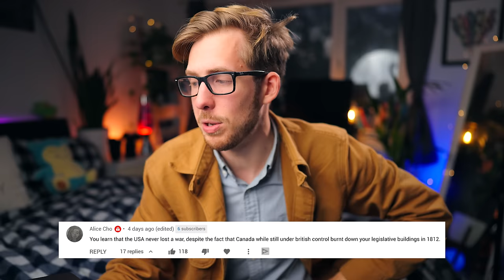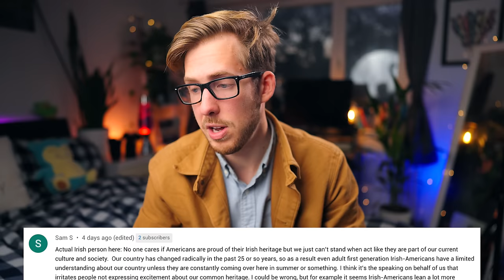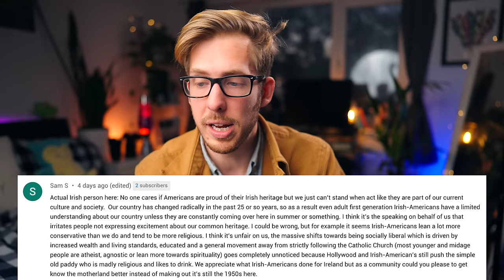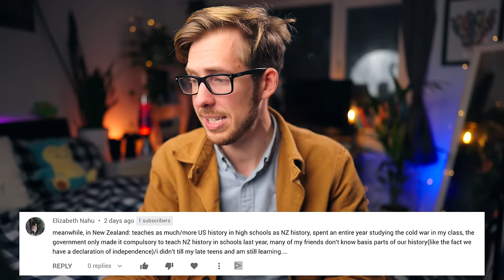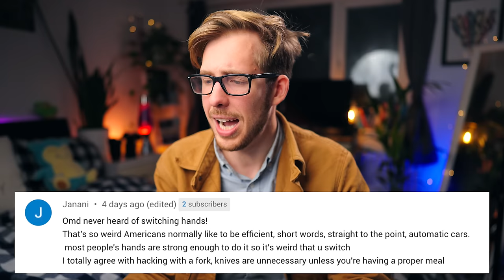The Problem with Americans and Heritage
Last week we talked about some American stereotypes and you guys had some insightful comments about heritage!

Camera - Sony A7iii
Lens - Sony G Master F/1.4 24mm
Microphone - Rode Videomic Pro+
Lighting - Aputure 120D mk ii